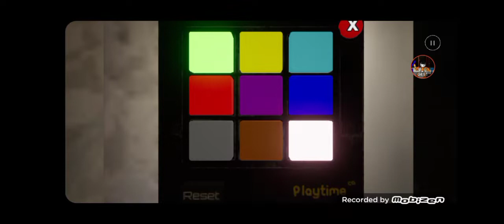em pleno 2023 o jogo do atumalaca(joguei meu jogo preferido pela primeira vez)🤨